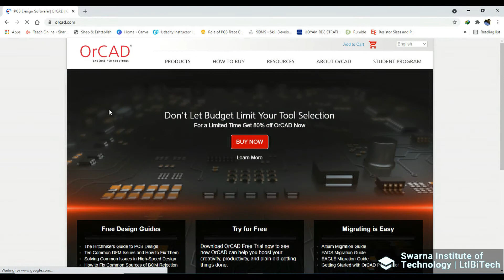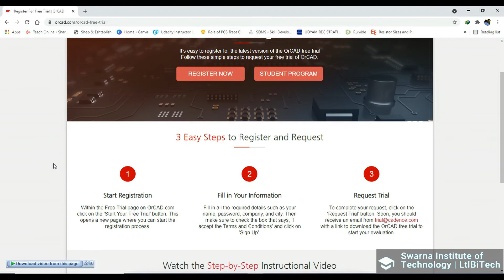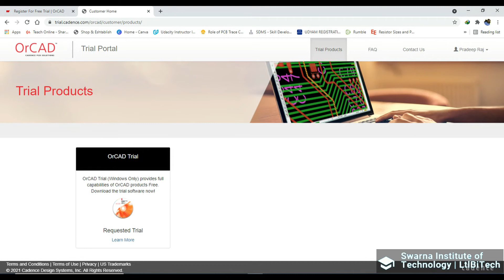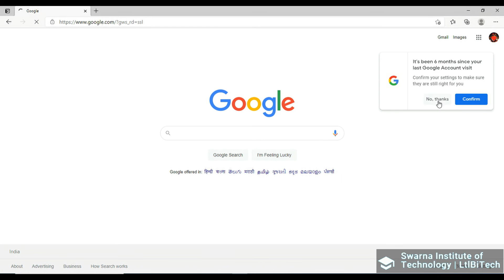OrCAD Software Registration | PCB Design Course | Using OrCAD/Allegro for Beginners | Class 2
This tutorial will explain you how to register on orcad website to download the latest version of the software. Please use all genuine information to register on the website, otherwise you will not be able to get the download link feom the OrCAD. Please watch it carefully as it contains minute information about the entire course.

2. PCB Design Crash Course: 3D Package & Board Design Approach

3. Complete Eagle CAD PCB Design: Theory and Practical approach

4. Getting Started with Eagle CAD PCB design: (FREE)

5. Electronic Circuit Simulation Using Proteus Professional

6. Microsoft Excel Course For Beginners (FREE)

7. Getting Started With PCB Design Using Autodesk Eagle CAD

8. PCB Design Crash Course: 3D Package & Board Design Approach

9. PCB Design Course Using OrCAD/Allegro For Beginners

10. Getting Started With PCB Design Using Autodesk Eagle CAD

In the entire course you will be able to learn how to re-draw the schematic, modify it, learn how to improve it & how to do PCB layout. The course videos are step-by-step and even if you are new in electronics, you will design your own board. By the end, you will create necessary docs needed to manufacture the PCB.

Draw schematic, tips for component selection.
Create components, draw symbols and footprints.
Place components into PCB.
Route PCB and tips about layout.
Create 3D model of your PCB.
Create board variants with different components fitted/not fitted.
Create Bill of Material.
Create assembly drawings showing position of components on the board.
Generate Gerbers, Pick and Place, Drill file and other files needed for manufacturing, Prepare professional documents needed.